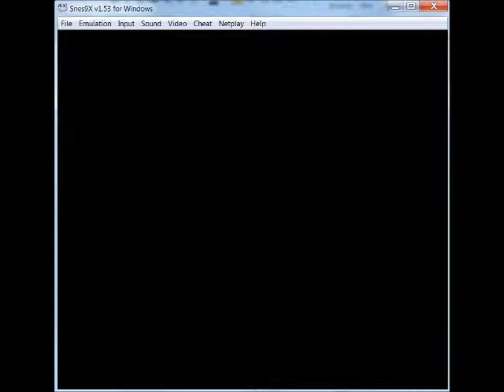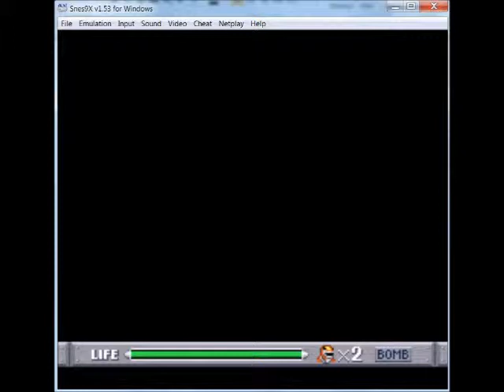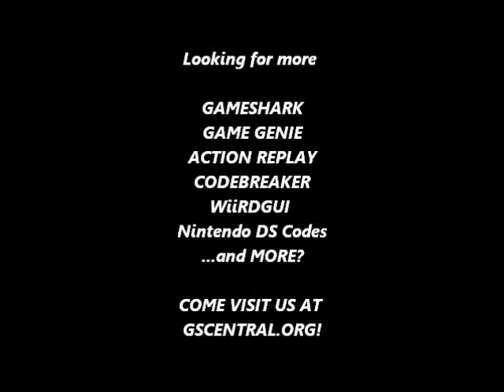GSCentral.org - Mighty Morphin Power Rangers (E) (SNES) - Hit Anywhere, Collect Items Anywhere (GG)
Hit Anywhere
4084-D494
By Abystus.

Collect Items Anywhere
4087-DD24
6D82-0F94
F282-0FB4
By Abystus.